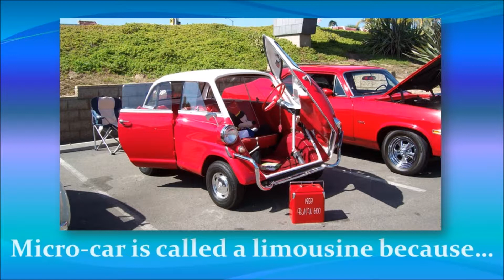1959 BMW 600 Limousine 4-Seat Micro-car - 2nd Look Sunday Fun Day 7 - That Lady Car Guy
SundayFunDays 2nd Look
Where we take a 2nd Look at a fun car..

1959 BMW 600 Limousine 4-Seat Micro-car